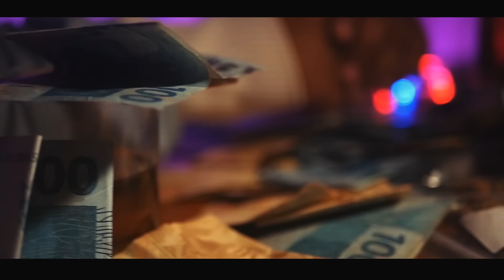Clara Lima - Camisa de Time [Prod: Margiotto] | CRIASOM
Realização e produção: CRIASOM /2018 ©

Artista: Clara Lima
Produção: Margiotto
Guitarra: Jean Cabelera
Captação de voz: NCR Studio
Mixagem: Margiotto
Masterização: Arthur Luna

Produção Executiva: CRIASOM
Diretor: Lucas Almeida
Diretor de Fotografia: Erick Russo
Edição e Finalização: Cássio Lemos
Fotografia Still: Segtoview
Assistente de Produção: Gabriel Matos
Iluminação: Leonardo Almeida

Agradecimentos:
. Bar e Adega Flor da Tirol
. Blote.rio
. CEIA ENT.
. Henrique Lopes
. SmokeBank 021